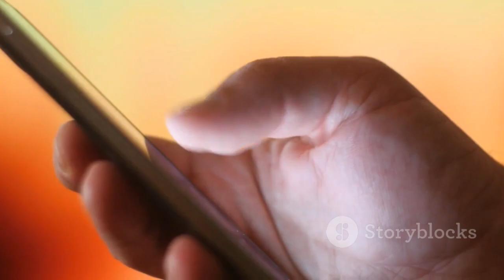Flat Earth Theory A Deep Dive into Controversy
Video Description Keywords: Flat Earth Theory, Earth's Shape, Flat Earth Beliefs, Flat Earthers, Debunking Flat Earth, Round Earth, Scientific Evidence
Search Sentences:
"Exploring the Flat Earth Theory and its proponents."
"Debunking misconceptions about the Earth's shape in the Flat Earth Theory."
"Understanding the science behind a round Earth."

Palabras Clave de la Descripción del Video: Teoría de la Tierra Plana, Forma de la Tierra, Creencias de la Tierra Plana, Terraplanistas, Desacreditando la Tierra Plana, Tierra Redonda, Evidencia Científica
Frases de Búsqueda:
"Explorando la Teoría de la Tierra Plana y sus seguidores."
"Desacreditando conceptos erróneos sobre la forma de la Tierra en la Teoría de la Tierra Plana."
"Comprendiendo la ciencia detrás de una Tierra redonda."

Mots-Clés de la Description de la Vidéo: Théorie de la Terre Plate, Forme de la Terre, Croyances des Terriens, Débunkage de la Terre Plate, Terriens, Terre Ronde, Preuves Scientifiques
Phrases de Recherche:
"Exploration de la Théorie de la Terre Plate et de ses partisans."
"Réfutation des idées fausses sur la forme de la Terre dans la Théorie de la Terre Plate."
"Compréhension de la science derrière une Terre ronde."

Video-Beschreibung Schlüsselwörter: Flache-Erde-Theorie, Form der Erde, Flache-Erde-Überzeugungen, Flacherdler, Debunking der Flache-Erde-Theorie, Runde Erde, Wissenschaftliche Beweise
Suchsätze:
"Erkundung der Flache-Erde-Theorie und ihrer Anhänger."
"Entkräftung von Missverständnissen über die Form der Erde in der Flache-Erde-Theorie."
"Verständnis der Wissenschaft hinter einer runden Erde."

Arabic (العربية):

كلمات مفتاحية لوصف الفيديو: نظرية الأرض المسطحة، شكل الأرض، معتقدات الأرض المسطحة، نفي نظرية الأرض المسطحة، الأرض المستديرة، دلائل علمية
جمل بحث:
"استكشاف نظرية الأرض المسطحة وأنصارها."
"نفي الافتراضات الخاطئة حول شكل الأرض في نظرية الأرض المسطحة."
"فهم العلم وراء الأرض المستديرة."
هاشتاجز:
Hindi (हिन्दी):

वीडियो विवरण के कीवर्ड: फ्लैट अर्थ थीरी, पृथ्वी का आकार, फ्लैट अर्थ विश्वास, फ्लैट अर्थ को खंडन करना, गोल पृथ्वी, वैज्ञानिक साक्षरता
खोज वाक्य:
"फ्लैट अर्थ थीरी और उसके प्राणीकों की खोज।"
"फ्लैट अर्थ थीरी में पृथ्वी के आकार के बारे में ग़लत धारणाओं का खंडन।"
"गोल पृथ्वी के पीछे का विज्ञान समझना।"
हैशटैग्ज:
Dutch (Nederlands):

Video Beschrijvingszoekwoorden: Plat Aarde Theorie, Vorm van de Aarde, Plat Aarde Overtuigingen, Plat Aarde Theorie Debunken, Ronde Aarde, Wetenschappelijk Bewijs
Zoekzinnen:
"Verkenning van de Plat Aarde Theorie en haar aanhangers."
"Ontkrachten van misvattingen over de vorm van de Aarde in de Plat Aarde Theorie."
"Begrip van de wetenschap achter een ronde Aarde."

Flat earth theory Youtube video

Video on Flat earth theory

Flat earth theory video

Flat earth Youtube video

Video about Flat earth theory

Flat earth proof on Youtube

Flat earth theory explanation video

Video de-bunking flat earth theory

Flat earth evidence video

Flat earth investigation video

10 Related Keywords:

Flat earth theory debunked

Flat earth theory explained

Earth shape theory video

Conspiracy theory videos

Flat earth evidence

Flat earth theory proof

Flat earth society video

Flat earth theory criticism

Science disproves flat earth theory

Globe vs flat earth video

Witnessing the Flat Earth Theory: An In-depth YouTube Video

Unmasking Truths: Exploring the Flat Earth Theory on YouTube

Decoding the Flat Earth Theory: Comprehensive YouTube Video

A Journey Through the Flat Earth Theory: A YouTube Presentation

Discover the Flat Earth Theory: A Detailed YouTube Videos

Journey through a comprehensive and intriguing exploration of the Flat Earth theory. Watch now on YouTube.

Embark on a deep dive into the captivating world of Flat Earth theory. Join us in our exploration on YouTube.

Unravel the mysteries of the Flat Earth theory with our detailed and informative YouTube Video.

Synopsis of the Flat Earth theory, unfolding its fascinating aspects. Check it out on YouTube.

Gain unprecedented insights into the Flat Earth theory by watching our YouTube Video.